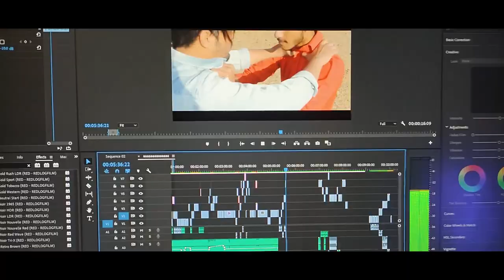Hard Disk ki Galiyan | Our Incomplete Shortfilm Vlog | Part 1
Khair ye bat tb ki hai jb hamko sahi sy camera use krna bhi nhi ata tha but still dosto k sath mil kr try krty rahty thy

And also i know k us time me thora mota bhi hogya tha 🤪 galo pe glow ap dykh hi skty hai🔥

Camera - Pururaj Singh & Ashish, Mohsin

Cast - Rehan, Lakshy, Sameer, Jishan